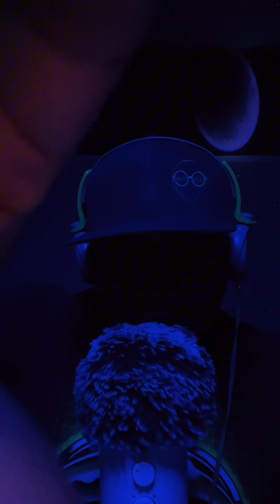ASMR live replay (5/524) unedited